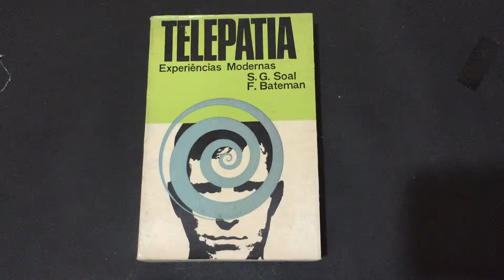COMPRE AGORA:Telepatia experiências modernas